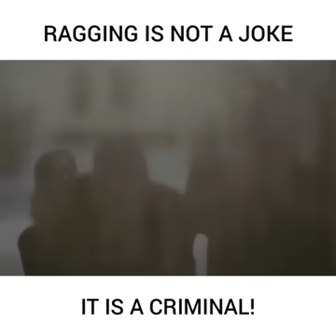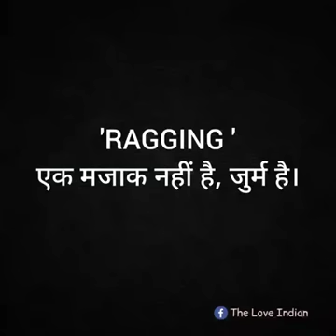𝓡𝓪𝓰𝓰𝓲𝓷𝓰 𝓲𝓼 𝓷𝓸𝓽 𝓪 𝓳𝓸𝓴𝓮 𝓘𝓣 𝓘𝓢 𝓐 𝓒𝓻𝓲𝓶𝓲𝓷𝓪𝓵𝓲 ...😔😔😔 video Acha lageto like and Subscribe Kar na.....